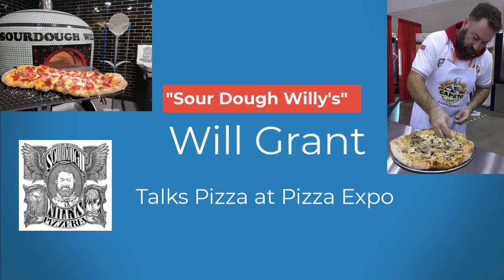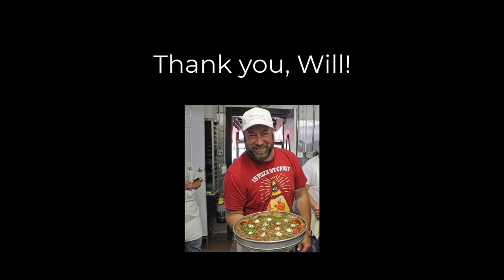Sour Dough Pizza Expert Will Grant on Sour Dough Pizza Making at Pizza Expo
Sour Dough Willy's
Albert Grande's Amazon Influencer Page
Check out The Pizza Therapy Pizza Book
If you want to learn to make pizza please check out:
If you love eating pizza, you are going to love making pizza…
 “You Will Learn How to Have Family Fun*, Save Tons of Money, and Make Pizza”
Learn easy step-by-step methods to make pizza. Book explains the notion of
 Pizza Therapy and why pizza is much more than just flour, salt, yeast, and water.
Describes ingredients you should use, pizza tools, and how to use them.